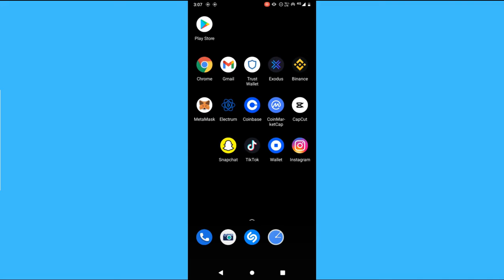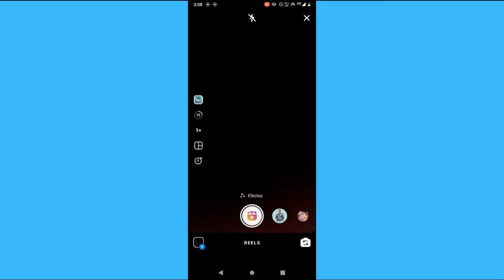Cómo usar la función de audio guardado en Instagram Reels